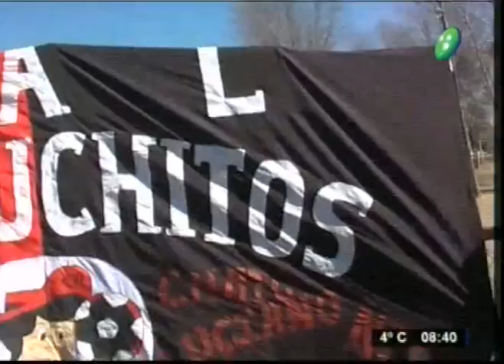Actualidad Deportiva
Programa:Viva la Mañana
Se viene el torneo "Los cuervitos"